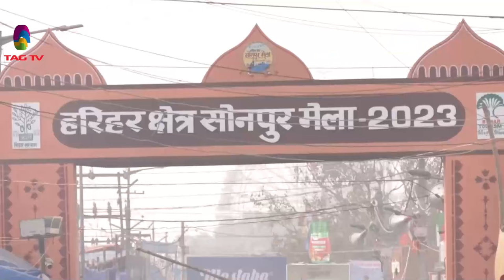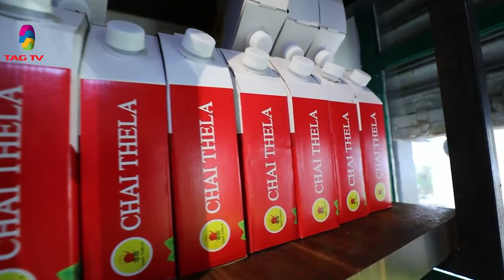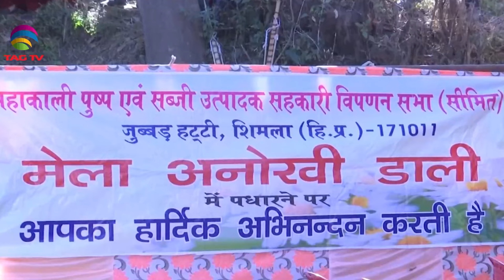'My India' Show featuring India's Mosaic @TAG TV Saturday Special Magazine Show - December 30, 2023